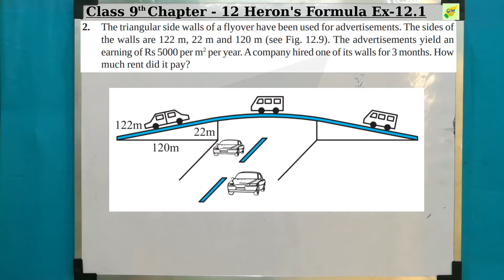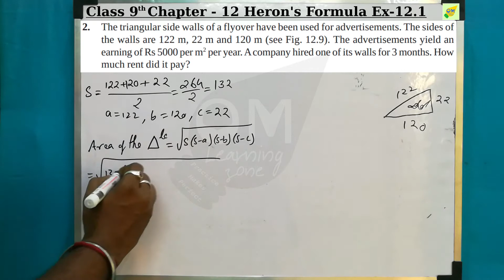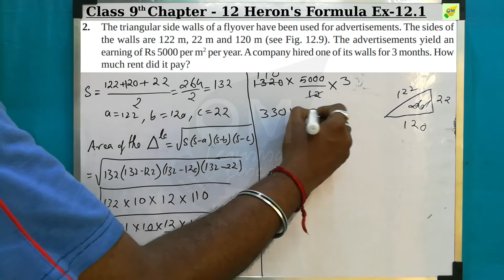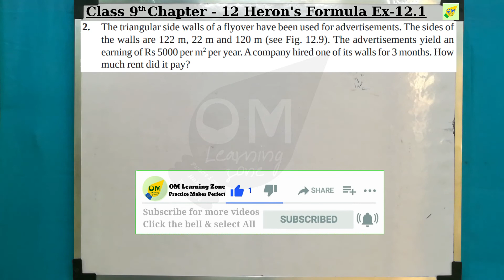CBSE 9th Maths | Chapter 12 | Heron's Formula | Exercise 12.1 | Q 2 | In tamil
Note:
1- Don’t skip any sums, exercise, and videos importantly introduction video.
2- Don't forget to subscribe to our channel and click the bell icon to get instant notification of every video uploads If you like this video give the thumbs up and you can post your doubts and opinions in the comment box.

Discussion forum